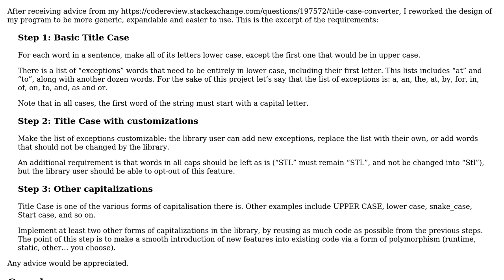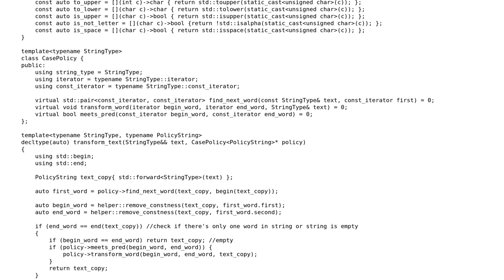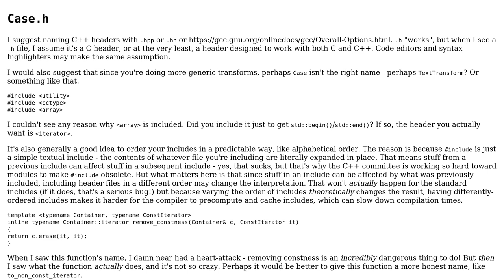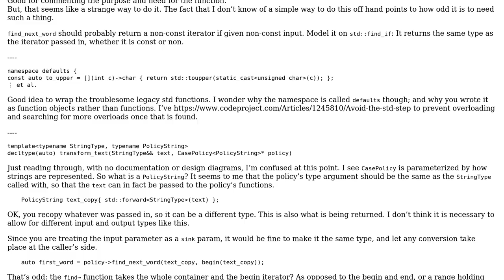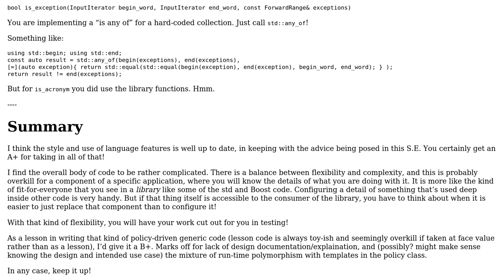Code Review: Generic Case Converter (2 Solutions!!)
Code Review: Generic Case Converter

With thanks & praise to God, and with thanks to the many people who have made this project possible! | Content (except music & images) licensed under CC BY-SA | Music | Images & others | With thanks to user Toby Speight user JDlugosz user indi user Equilibrium and the Stack Exchange Network Trademarks are property of their respective owners. You are responsible for your own actions.